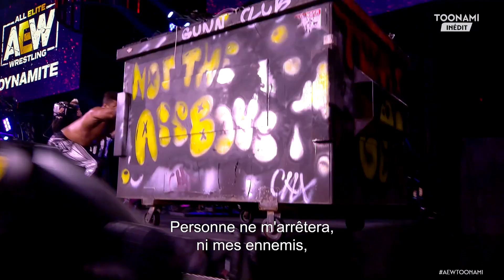AEW 🇫🇷 | Le meilleur de AEW en 2022 sur Toonami 💥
2022 c'était fou, et 2023 le sera encore plus! Découvre les meilleurs moments de tes catcheurs préférés durant 2022 🔥

Retrouve chaque semaine AEW Dynamite les mardis à 20:55 et AEW Rampage les dimanches à 20:05

Toonami offre du pur divertissement pour tous les fans de super-héros ! Retrouvez le meilleur des séries et films d’animation DC (Batman, Superman, Young Justice) et Marvel (Spiderman et Ironman), les super-héroïnes les plus badass (Harley Quinn, Wonder Woman), les plus grands super-héros de l’animation japonaise (Dragon Ball Super, My Hero Academia) et aussi les super-pouvoirs du catch avec la ligue AEW.

Toonami est disponible en linéaire et à la demande via Toonami Replay et son offre de SVOD riche de 400 contenus en permanence à la demande.
Tous les soirs de 23h à 2h, place au bloc « Adult Swim » avec notamment Rick & Morty et Robot Chicken.

Toonami est disponible sur toutes les plateformes : Canal, SFR, Free, Orange, Bouygues et Molotov.

Toonami est une marque de WarnerMedia.